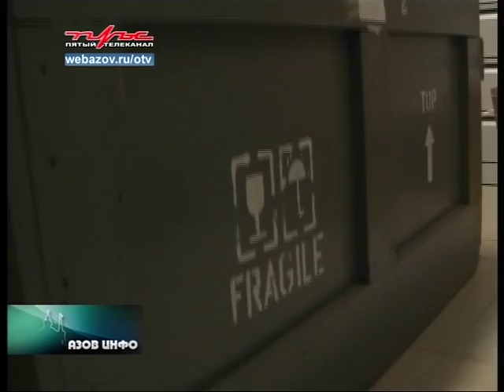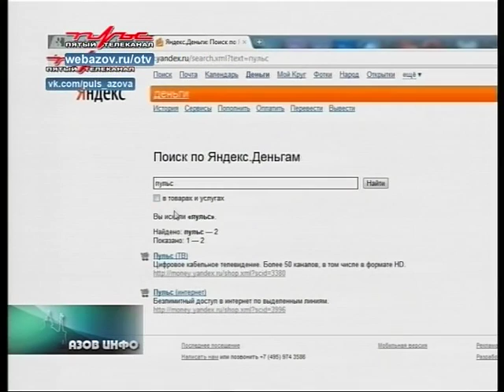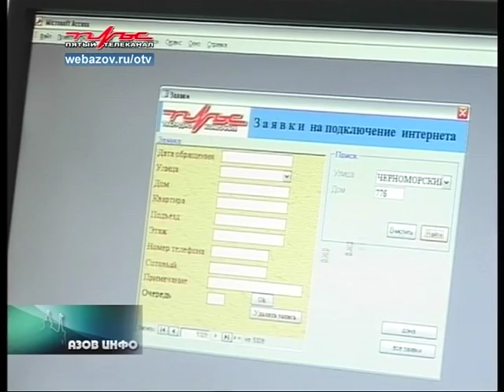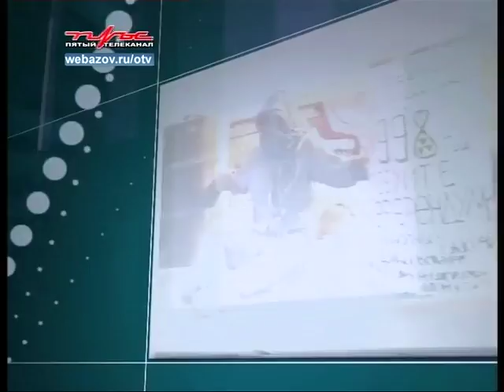Весь выпуск "АЗОВ ИНФО" 17.07.